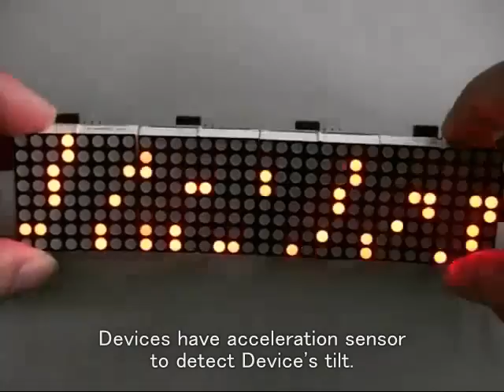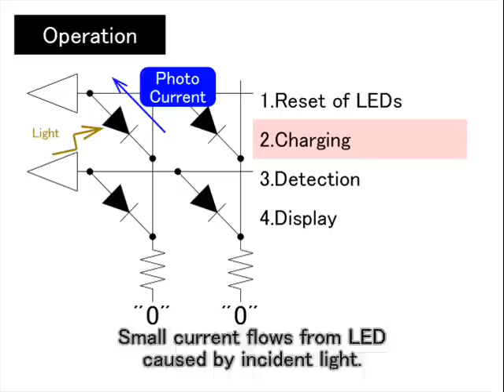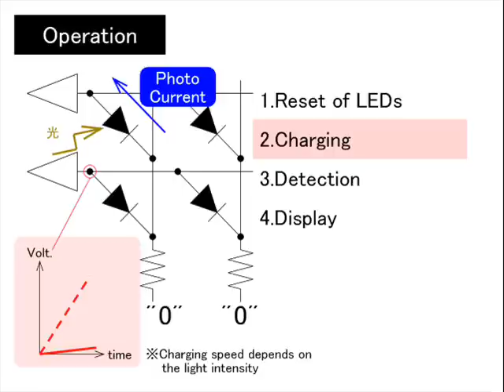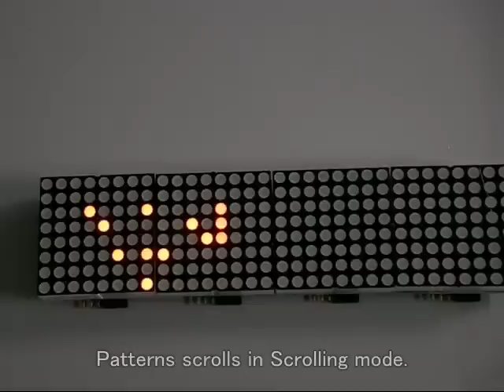LED Tile (English caption)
Matrix LED unit with capabilities of Pattern drawing by light, Pattern morphing by tilting etc., and Extension of display area.